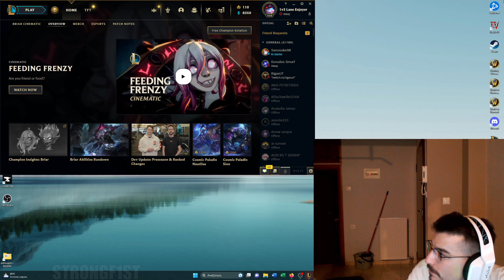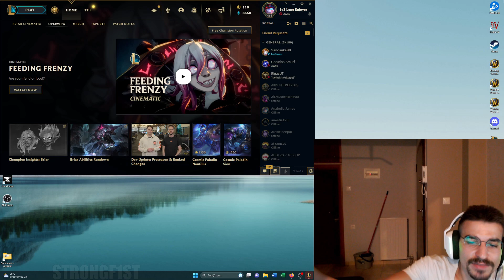Ο ΛΟΓΟΣ ΠΟΥ ΧΩΡIΣΑ ΜΕ ΤΗΝ ΞΑΔΕΡΦΟΥΛΑ ΠΡΩΤΗ ΦΟΡΑ! - WOULOU #7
● Woulou Social Media And Trovo Steams